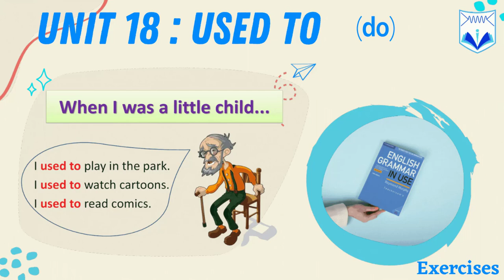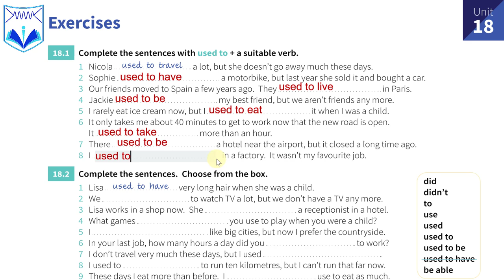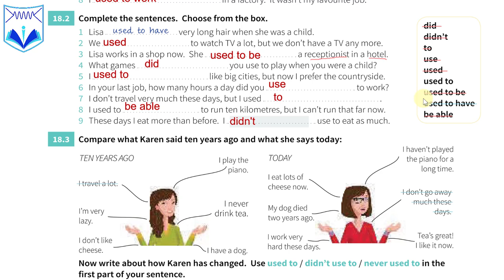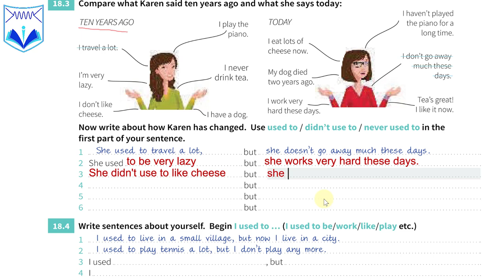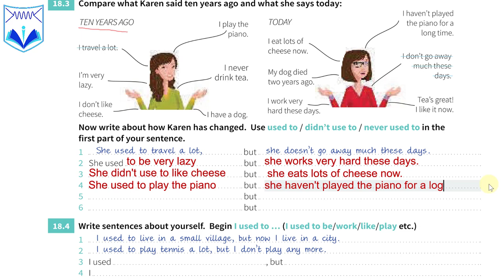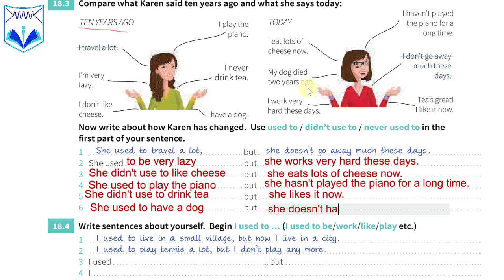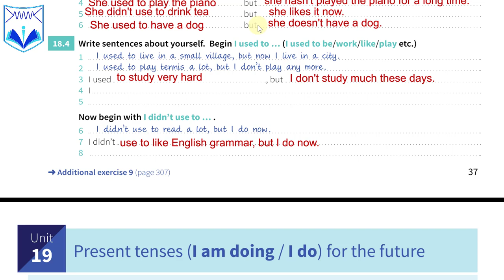English Grammar In Use - លំហាត់ មេរៀនទី ១៨ Used to ( do )